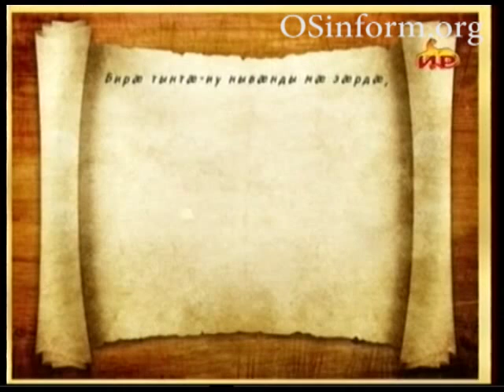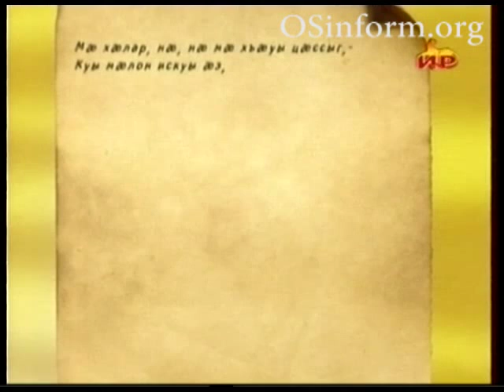Южная Осетия 286 2